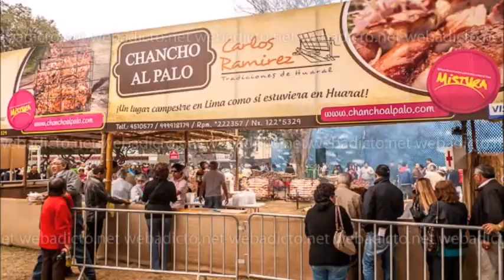Chancho al Palo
Los secretos del Chancho al Palo: entrevista a Carlos Ramírez en Cocina Ancestral con El Profe sabe en Radio Inkarri